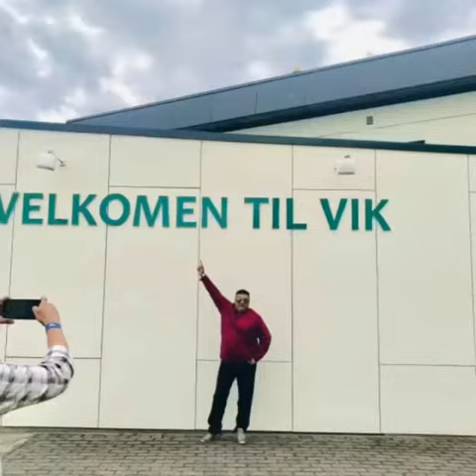Simon Boat Trip from Bergen to Vik. Norway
Bergen. ;; is a city on Norway’s southwestern coast. It's surrounded by mountains and fjords, including Sognefjord, the country’s longest and deepest. Bryggen features colorful wooden houses on the old wharf, once a center of the Hanseatic League's trading empire. The Fløibanen Funicular goes up Fløyen Mountain for panoramic views and hiking trails. The Edvard Grieg House is where the renowned composer once lived.
VIK. is a municipality in Sogn og Fjordane county, Norway. It is located on the southern shore of the Sognefjorden in the traditional district of Sogn. The administrative center of Vik is the village of Vikøyri. Other villages in the municipality include Feios, Fresvik, Nese, and Vangsnes.